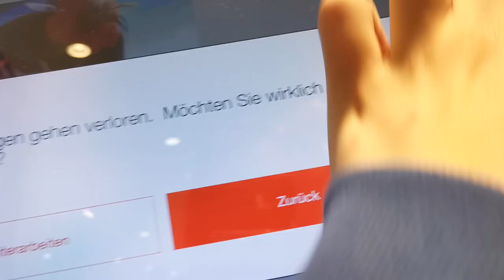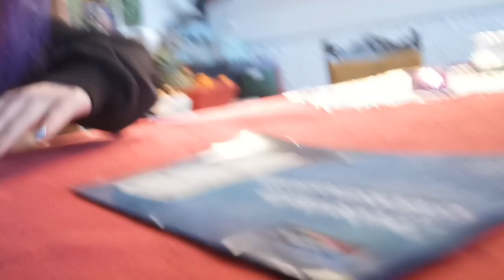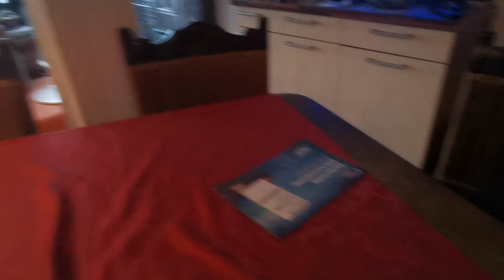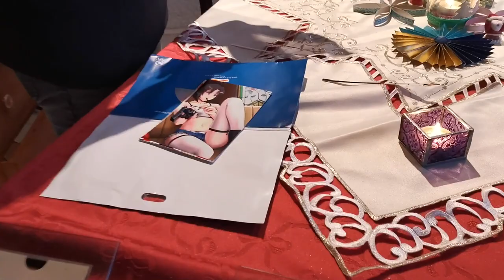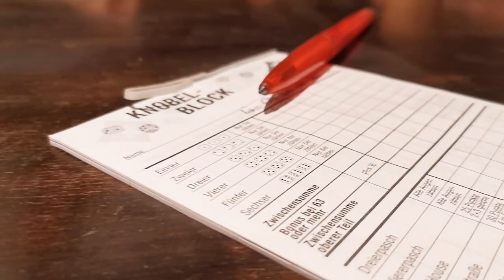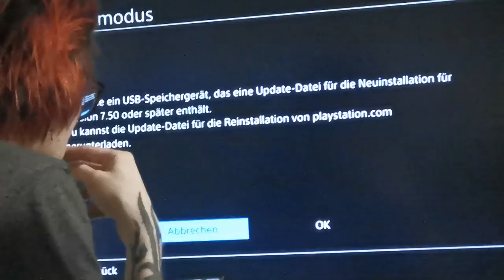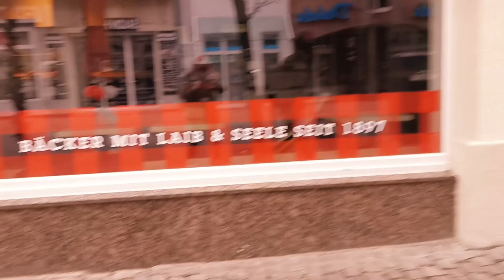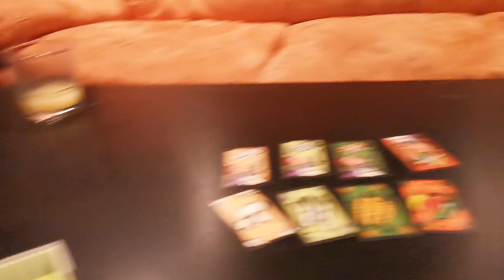Christmas 2020 VLOG w/ Cornatix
Wir saßen unser Weihnachten gefühlt mehr in der Bahn, als bei jemanden zu Hause, aber das ist okay! Natürlich haben wir corona-gerecht gehandelt, was Thema Hygiene und Abstand anging. :)

Wenn hier mal wieder nix Neues ist und Twitch offline scheint, könnt ihr hier meinen Tag etwas verfolgen und Bilder von mir sehen, bei denen ich mir immer viel Mähe geben ^-^
Ja und auf Twitter poste ich immer random Gedanken, also schaut mal rein

Music von NCS